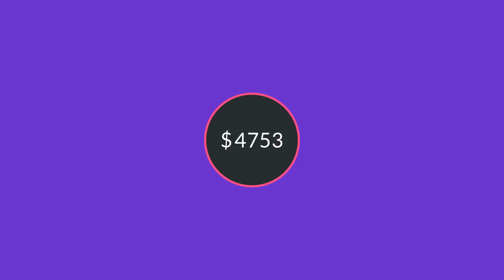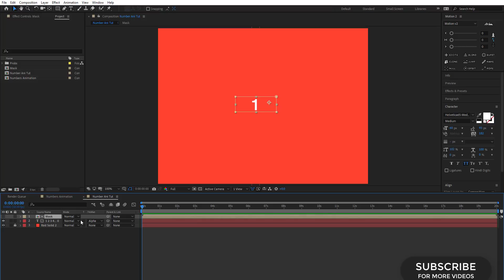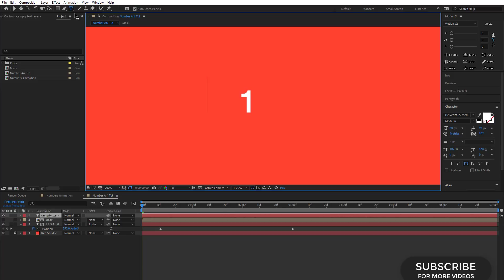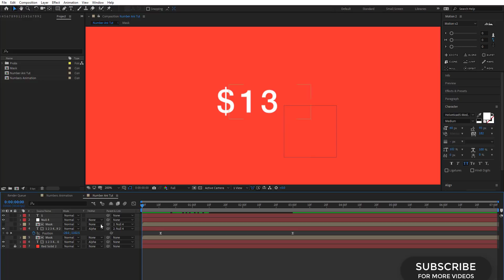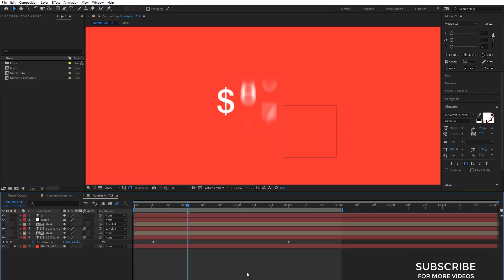UI Interface Animation With Numbers - After Effects Tutorial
MOVESHAPES SCHOOL COURSE